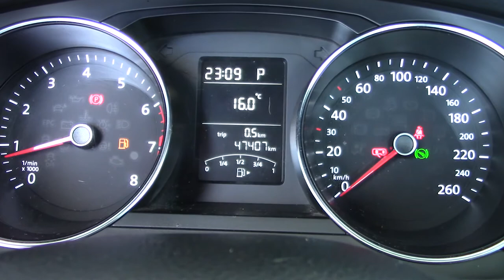Volkswagen / Jetta/2016 - 3401